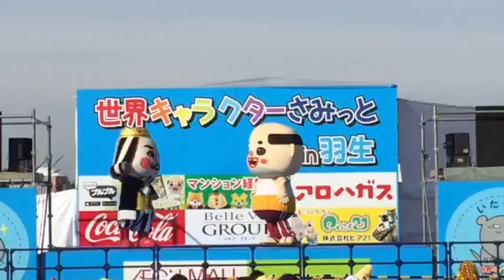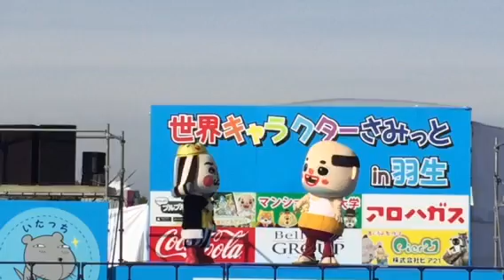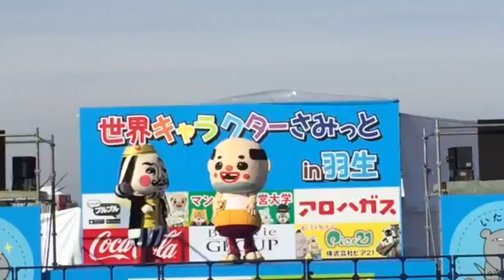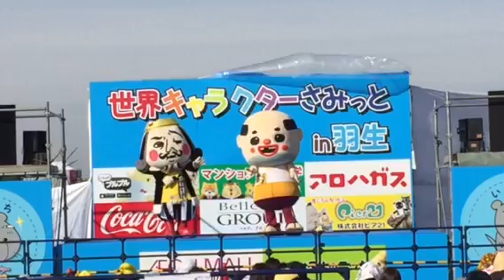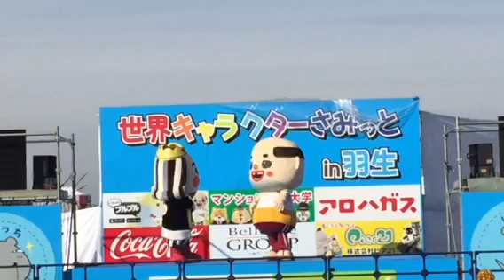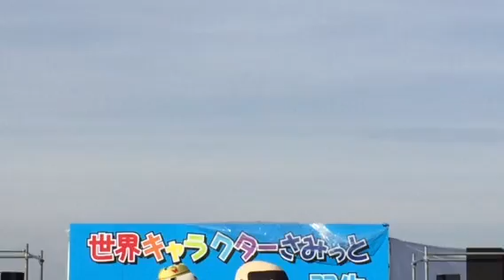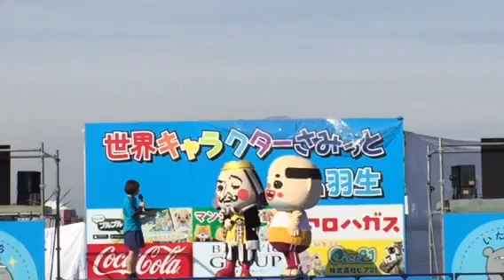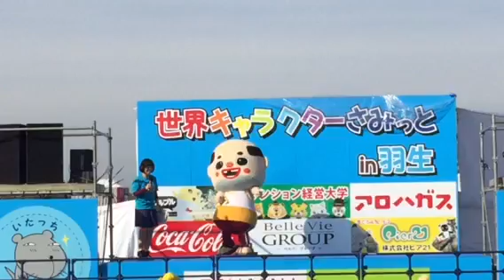ちっちゃいおっさん&キング in 羽生